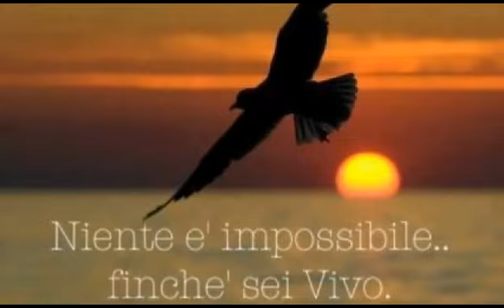LA PALOMA CANTA CLAUDIO VILLA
MIX CON BASE MUSICALE DI ANDRE' RIEU E VOCE DI CLAUDIO VILLA
CANZONE DEGLI INNAMORATI DEGLI ANNI 50